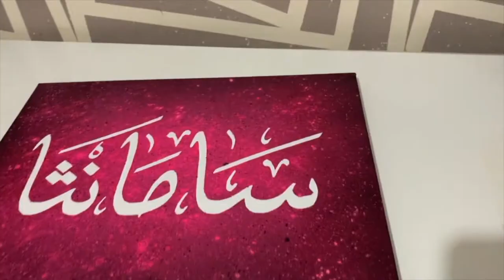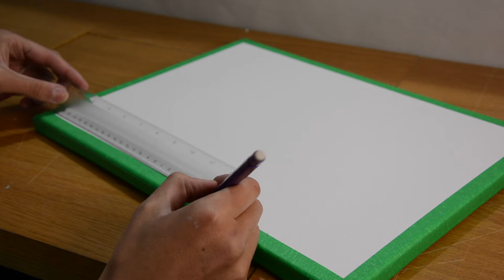Easy DIY Spray Paint Art - Simple Tutorial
CHECK MY INSTAGRAM OUT FOR THIS ARTWORK GIVE AWAY.

Muslim.artists

ALL MATERIALS USED CAN BE FOUND IN ANY ART SHOP.

AUDIO - SEE BELOW

INTRO
Song: Unknown
Artist: Unknown

• Important:
All Copyright, Credits, And Thankfulness Are Belong To Its Lawful Owner.
Owner information:
Nasheed title: Uzisakile(Prepare yourself for Jannah)
Artists: Shaib Alie;